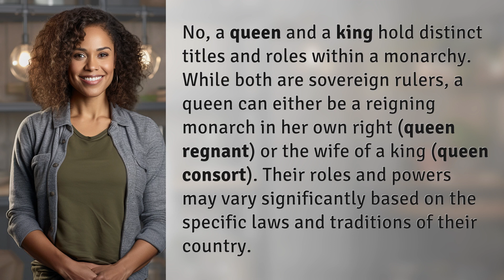Is a queen a Woman King?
Queen vs. King: What's the Difference? 👉 Queen vs. King 👉 Discover the unique distinctions between a queen and a king within a monarchy, from their titles to their roles and powers. Learn why a queen is not simply a Woman King.

Laura S. Harris (2024, April 4.) Is a queen a Woman King?
    🌐 AskAbout.video